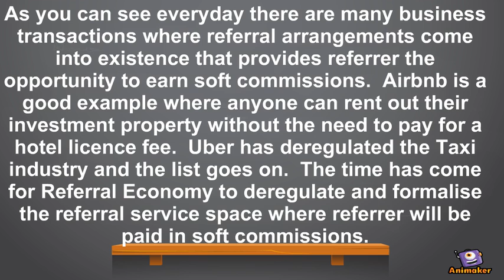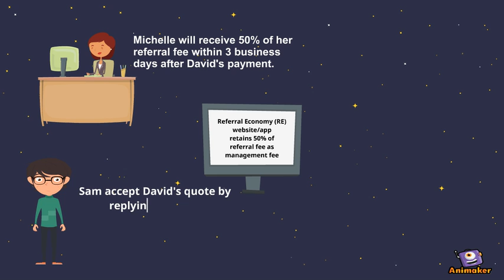Get paid in referral fees by using Referral Economy website/app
World's first website/app that allows you to earn referral fees when you refer customers to a business associate.